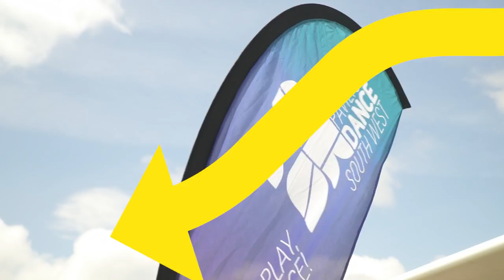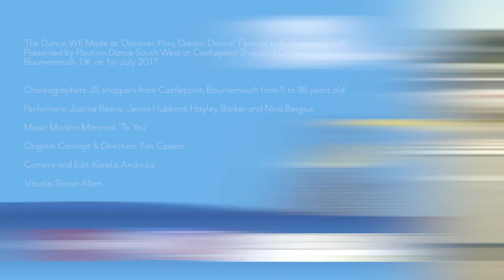TDWM at PDSW - Castlepoint Shopping Centre - PM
The Dance WE Made at ‘Discover, Play, Dream: Dance!’ Festival in Bournemouth, UK

Presented by Pavilion Dance South West at Castlepoint Shopping Centre, Bournemouth, UK on 1st July 2017.

Choreographers: 35 shoppers from Castlepoint, Bournemouth from 5 to 96 years old

Performers: Justine Reeve, Jenna Hubbard, Hayley Barker and Nina Bergius

Original Concept & Direction: Tim Casson

Camera and Edit: Karolis Andriulis

Visuals: Simon Allen

Special Thanks to Sheila Creevey, Louise Billingsley, Bronwen Russell and the team at PDSW, and the staff at Castlepoint Shopping Centre!

ⓒ Tim Casson 2017